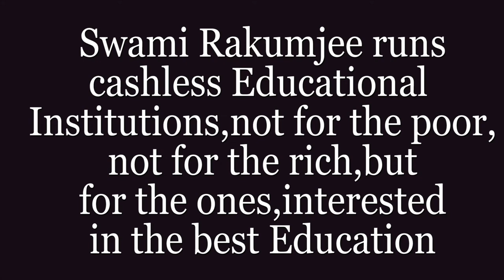T.S. Eliot BY SWAMI RAKUMJEE| HOW TO REMOVE EVIL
90026922 T.S. Eliot said "Most of the evil in this world is done by people with good intentions.” by Swami Rakumjee, recorded at the Rakumjee Ashram Devanahalli Taluk, Bangalore rural Karnataka India. Dharmadhikari Swami Rakumjee runs Cashless Educational Institutions not for the poor nor for the rich, but for the ones interested in the best education.